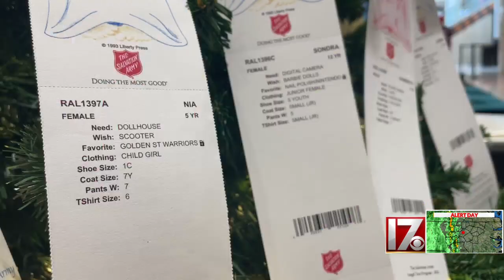‘Everybody gets a Christmas’: Angel Tree program helps families hit by inflation